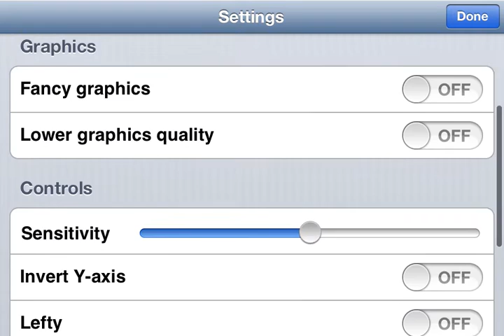LETS PLAY EP.1